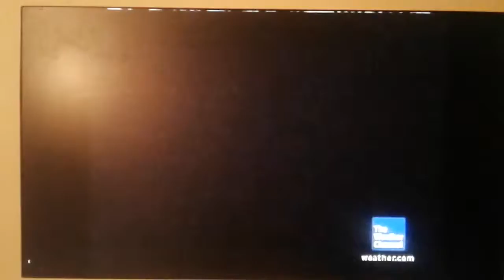The Weather Channel Why I Love Fall Opener (September 1981-April 1, 2011)